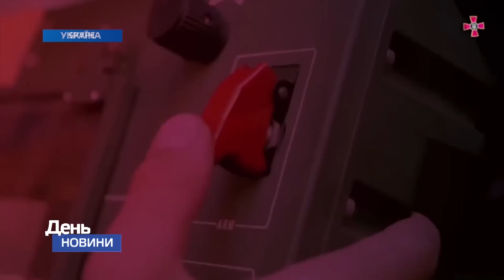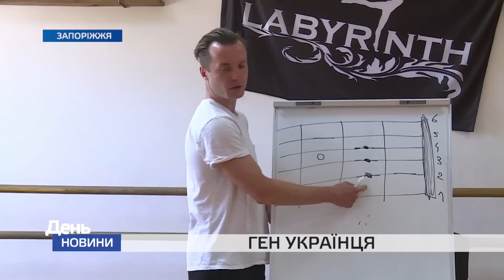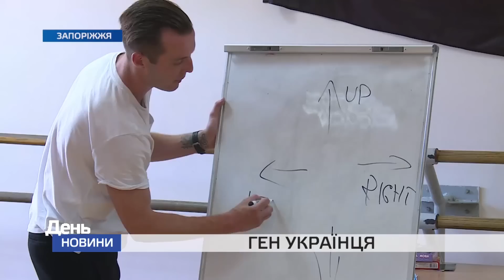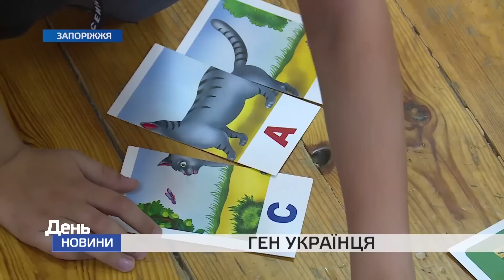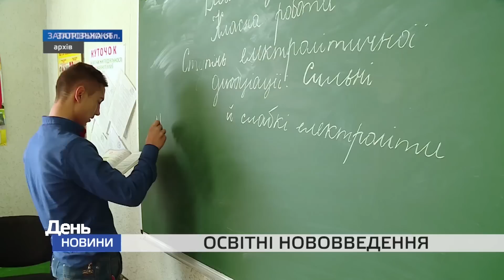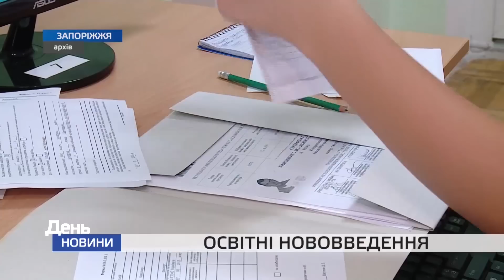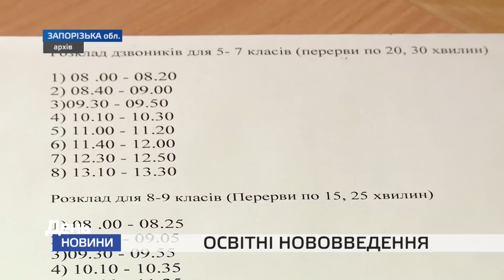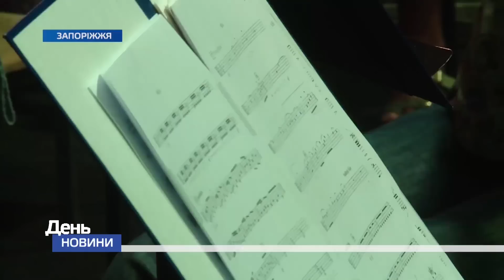День. Новини TV5 від 30.06.2022 17:00